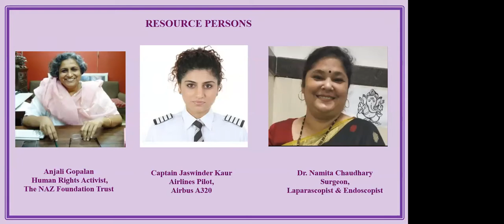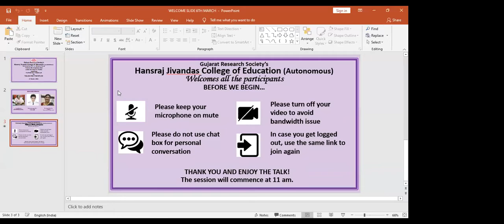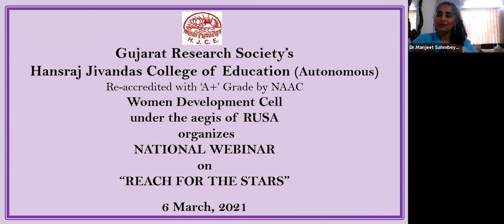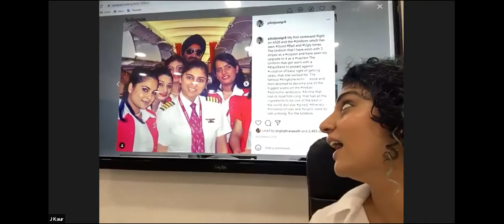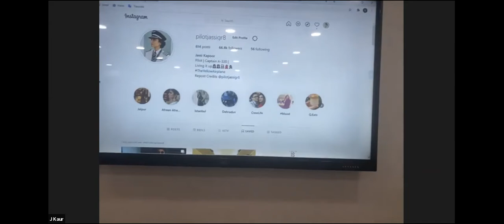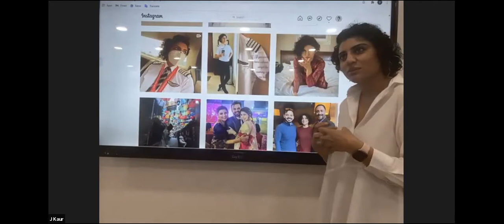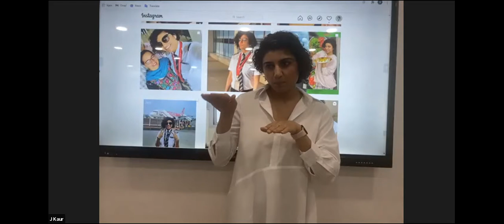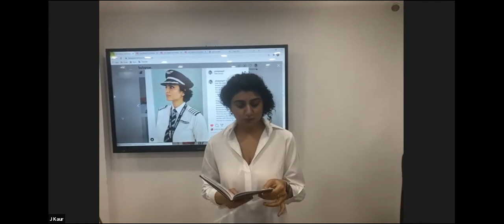"Reach for the Stars"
One Day National Level  Webinar on 6.3.2021